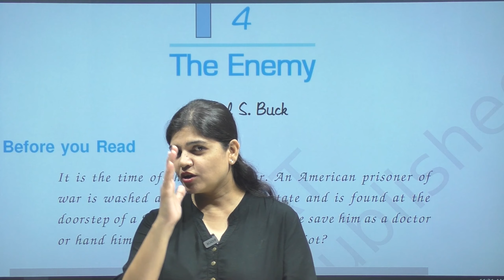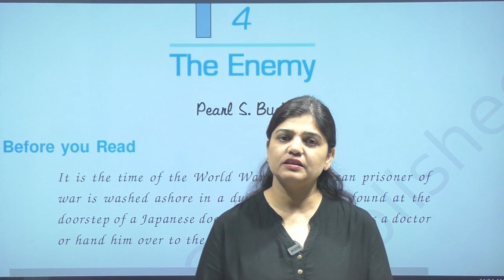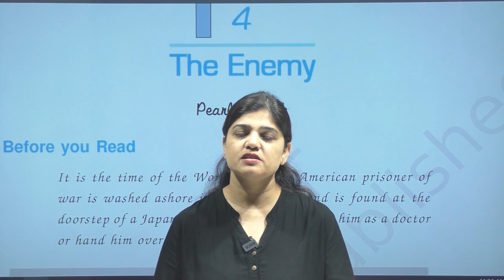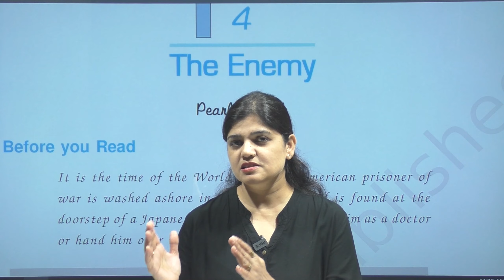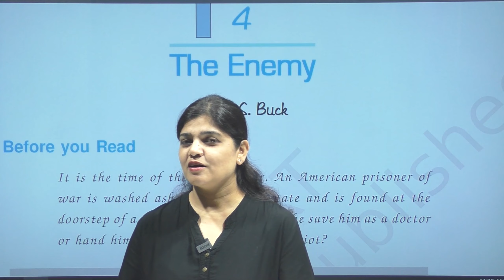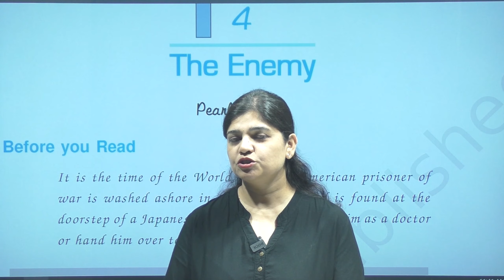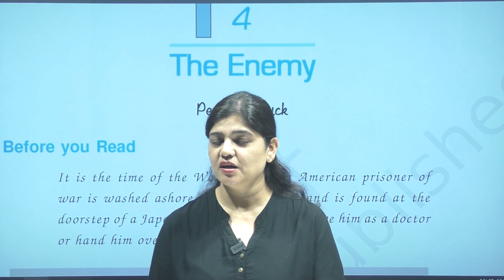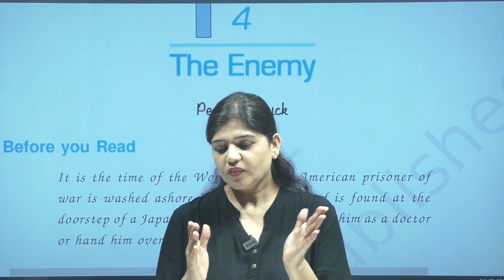THE ENEMY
Chapter is explained in hindi with hidden meanings also.
Detailed explanation of every Character is given in this video.
Symbolical meaning, message of story explained clearly.